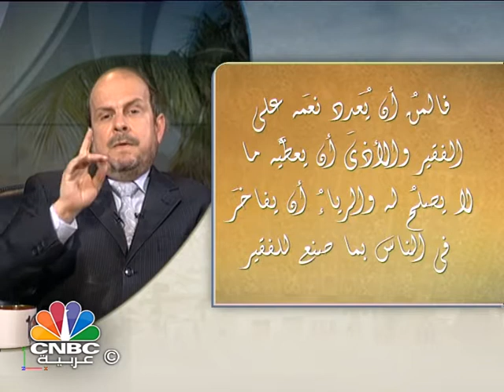المال الصالح / صدقة الفطر وأثرها الاجتماعي والنفسي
يطرح الدكتور محمد الحبش في هذه الحلقة من برنامج "المال الصالح" موضوع صدقة الفطر وأثرها على المجتمع.